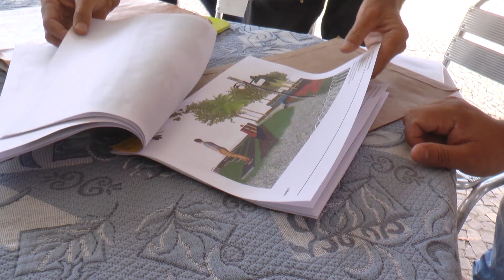Prefeito autoriza obra de revitalização da Praça Getúlio Vargas